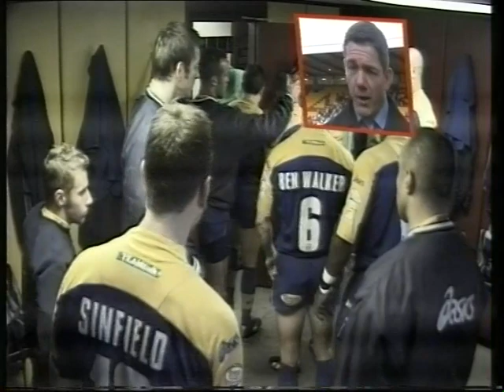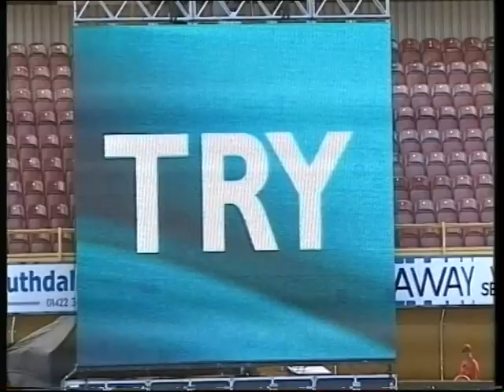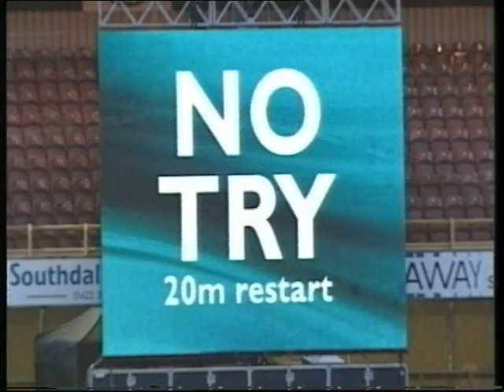Bradford Bulls v Leeds Rhinos Challenge Cup 2002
Leeds Rhinos took on newly crowned World Champions Bradford Bulls at Valley Parade in the first round of the Challenge Cup in 2002 as a new era began under Daryl Powell with a much changed squad in his first full season in charge.